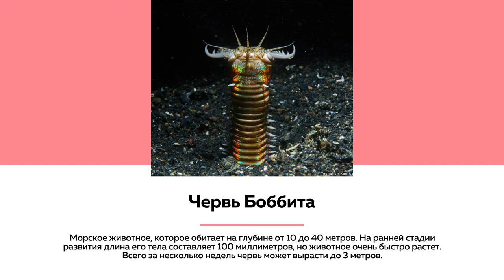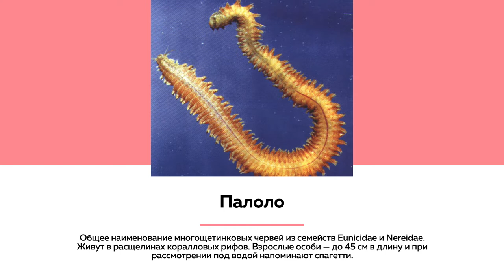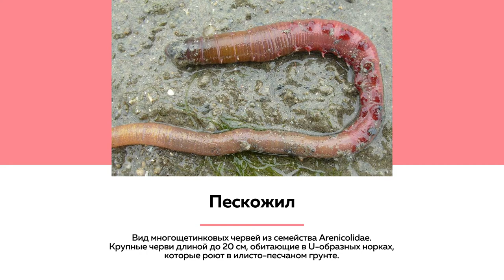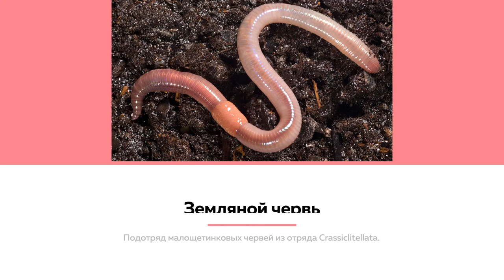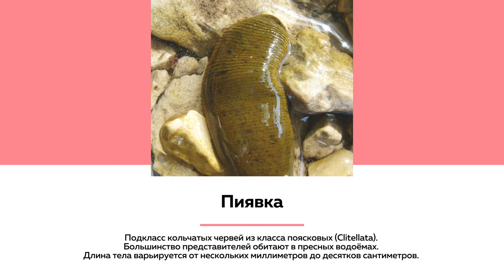Лекции на ТОЛКе. Кольчатые черви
Знаете ли вы, у кого впервые на Земле появились конечности? А кого можно считать самым кровожадным вампиром? И какие на вкус яйца морских червей? Удивительные и невероятные факты о кольчатых червях – в лекции кандидата биологических наук Татьяны Антоненко